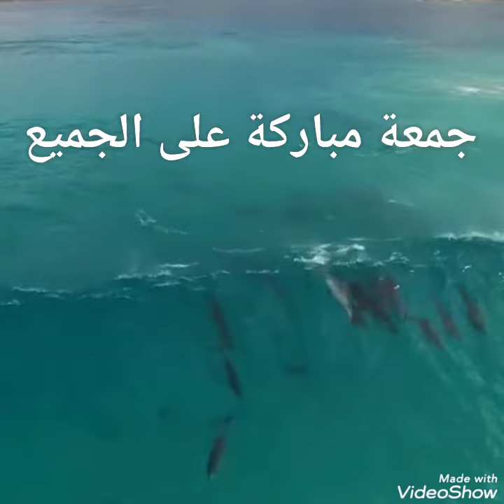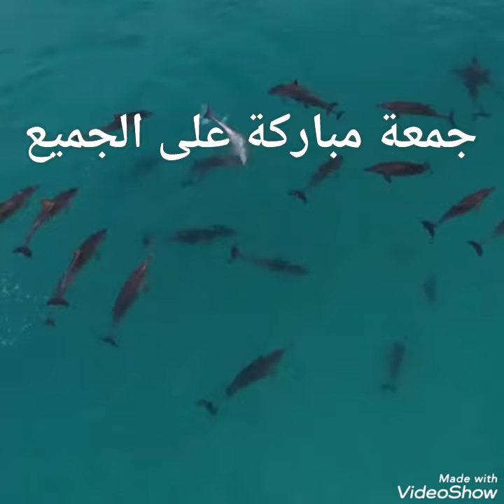صباح الخير -- جمعة مباركة -- دعاء ديني-- صباح الجمعة